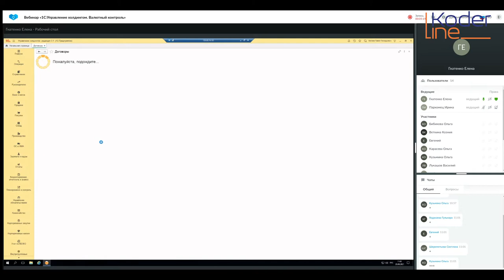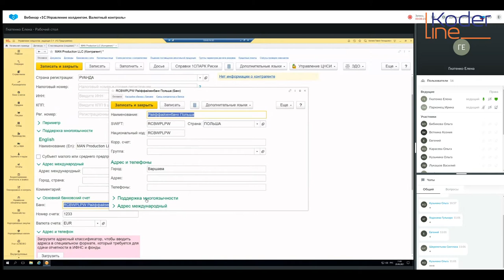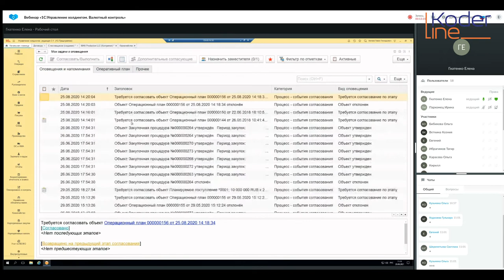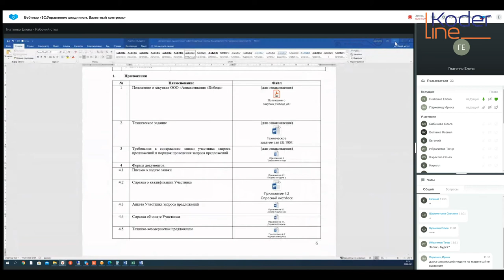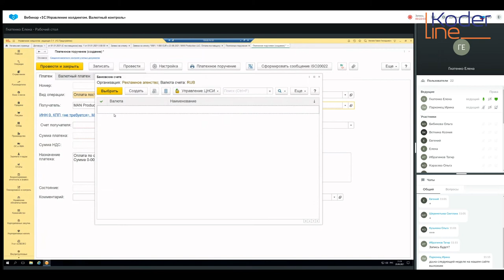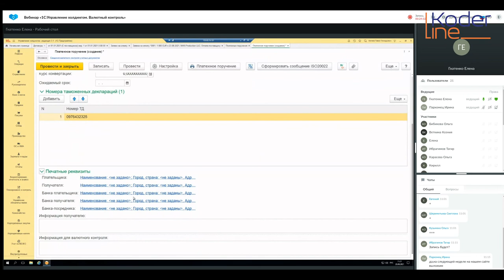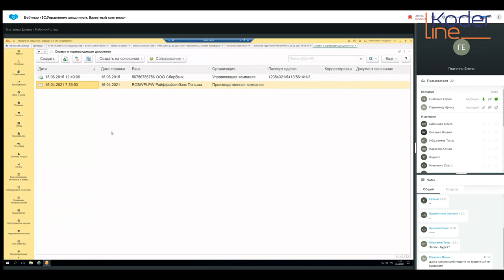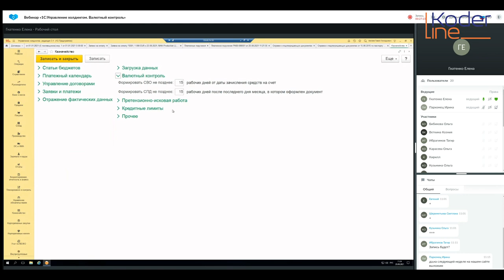Вебинар «1С:Управление холдингом. Валютный контроль»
Компания «Кодерлайн» провела вебинар «1С:Управление холдингом. Валютный контроль»

Ведущая: Елена ГНАТЕНКО - Руководитель отдела внедрения, кандидат экономических наук, сертифицированный специалист 1С, сертифицированный специалист по управленческому учету (диплом CIMA «Управление эффективностью бизнеса»)

Целевая аудитория:
для специалистов казначейства, бухгалтеров и специалистов ИТ-подразделений компаний различных отраслей.

Описание
В процессе вебинара будет проведен обзор типовой функциональности, поддерживающей требования валютного контроля, что помогает свести к минимуму риск неисполнения валютного законодательства.

К функции валютного контроля в 1С:Управление холдингом относится автоматический контроль сроков и формирование напоминаний о предоставлении документов в уполномоченный банк. В контрактах возможно использование условий поставки по Incoterms 2010

Программа

1.    Обзор принципа определения системой необходимости запуска «валютного контроля».

2.    Валютный контроль. Расчеты с поставщиком (постоплата).

3.    Валютный контроль. Расчеты с поставщиком (аванс).

4.    Валютный контроль. Расчеты с покупателем (постоплата).

5.    Валютный контроль. Расчеты с покупателем (аванс).